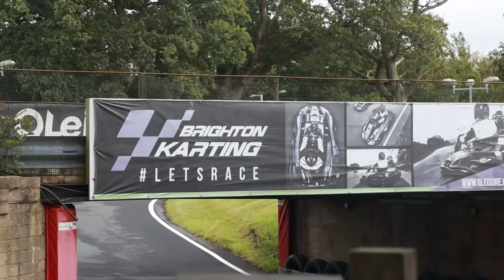I Competed At OFFTheStreets!! WHO WON??